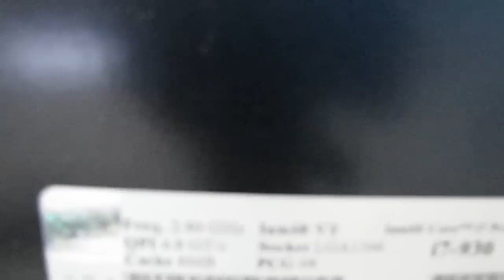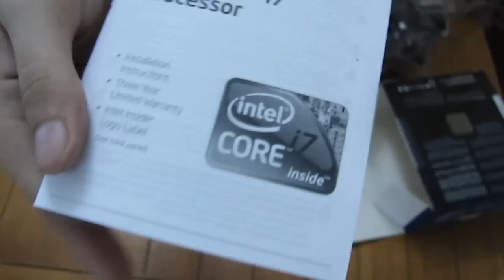Unboxing i7 930 Socket 1366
Here i go to upload new core i7 of 2010 with stepping d0 :D now i have it on 4.126Ghz

Specifications:

sSpec Number: SLBKP
CPU Speed: 2.80 GHz
PCG: 08
Bus Speed: 4.8 GT/s
L3 Cache Size: 8 MB
L3 Cache Speed: 2.8 GHz
 Package Type:  LGA1366
Manufacturing Technology: 45 nm
Core Stepping: D0
CPUID String: 106A5h
Thermal Design Power: 130W
VID Voltage Range: 80V-1.375V
Supported Features:

Quad Core
Enhanced Intel Speedstep® Technology
Hyper-Threading Technology 1
Intel® EM64T 2
Intel® Virtualization Technology
Enhanced Halt State (C1E)
Execute Disable Bit 3
Intel® Thermal Monitor 2